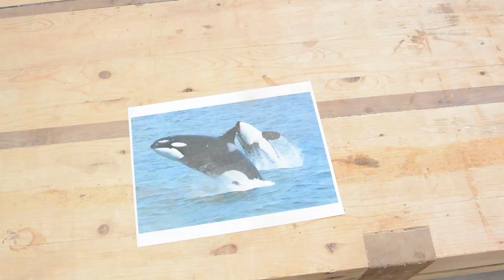Carving an Orca Whale - Art, Sculpture, Wood Carving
I carved an orca whale sculpture from maple and walnut wood.